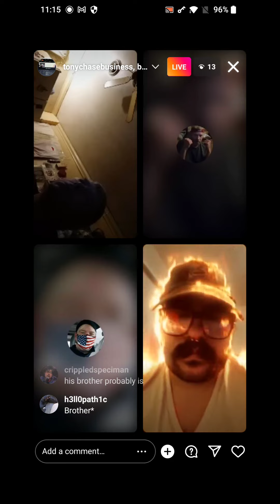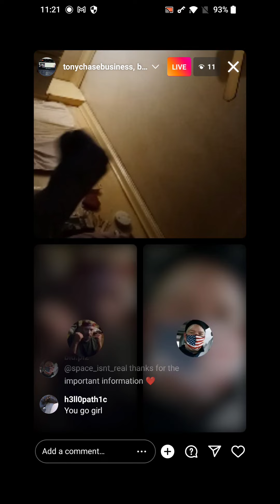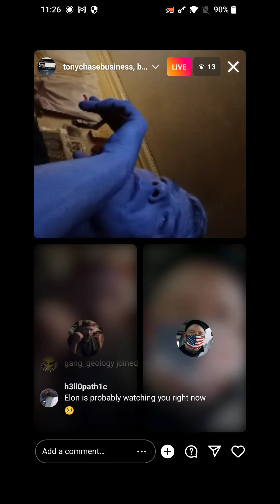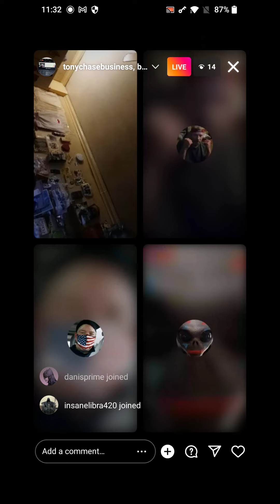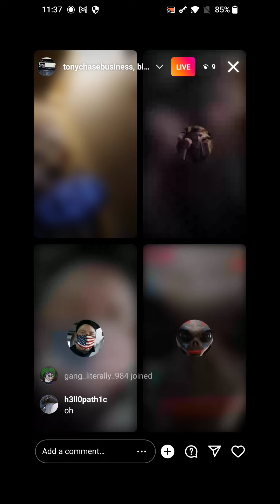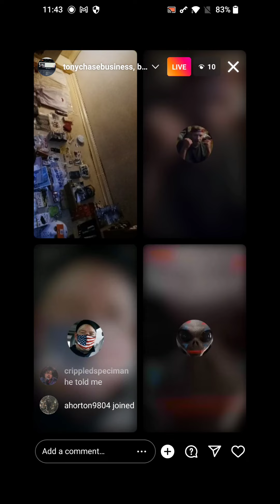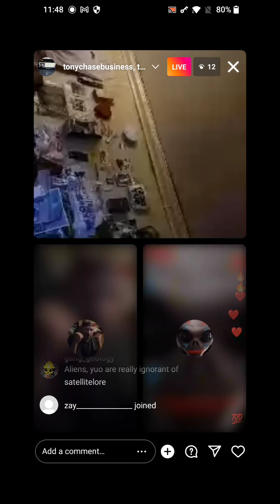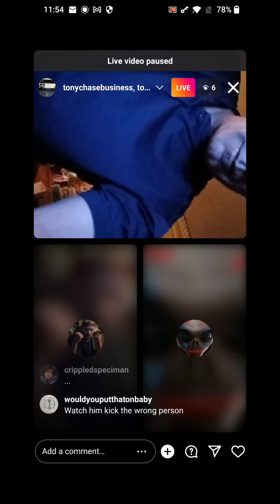tonychasebusiness Instagram Live from Oct/21/2022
In reverence to the CIA goons.

Missed the first few minutes but this should be the whole stream.